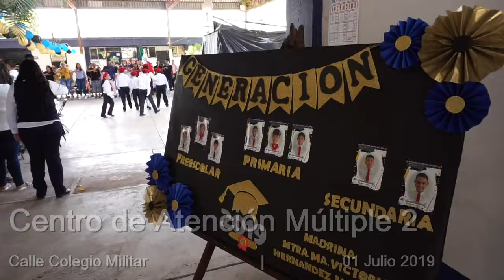Cierre del ciclo escolar 2018-2019 del CAM 2 Los Mochis